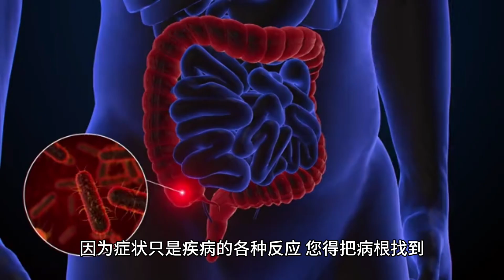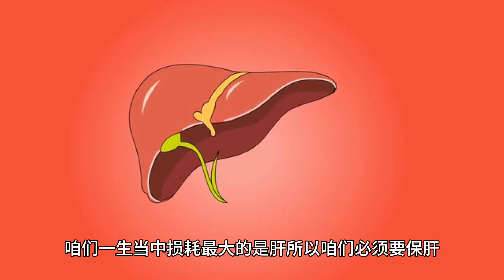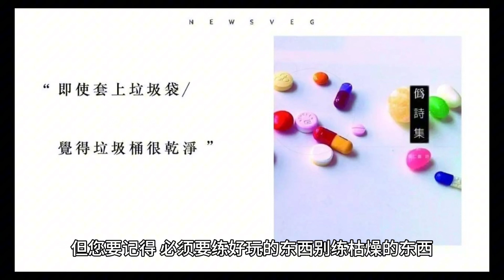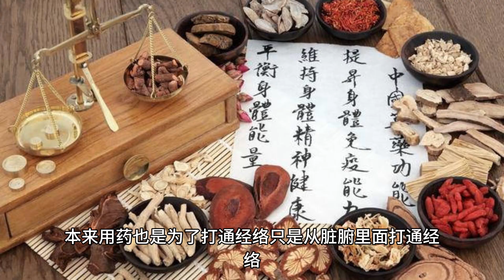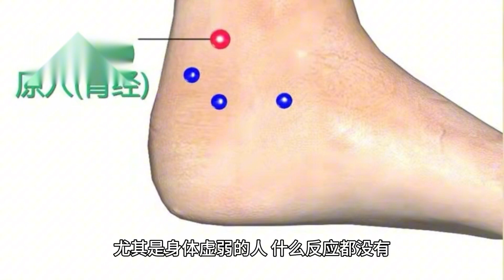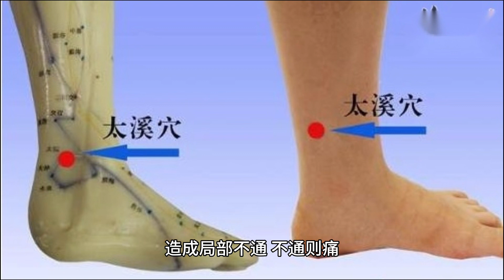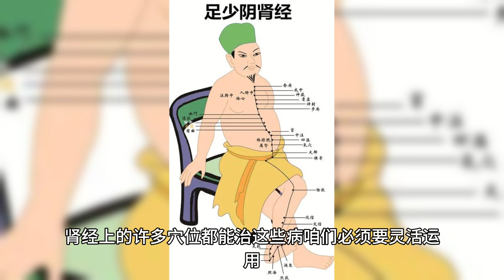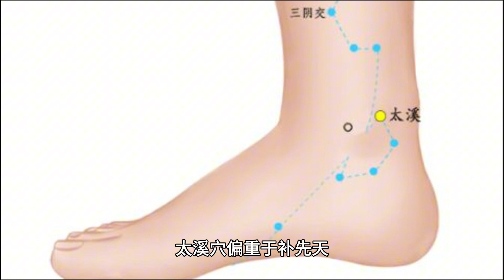即使什么都没有，赤手空拳也能治好病，因为药就在你自己身上。